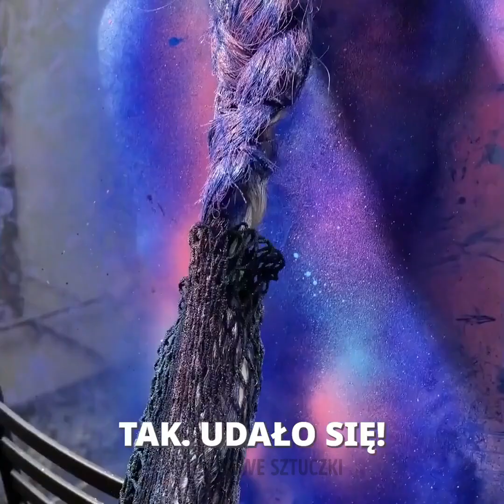SZTUCZKI Z WŁOSAMI, KTÓRE ŁATWO POWTÓRZYĆ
0:02 – Jak zrobić wysoki kucyk
0:48 – Jak zakręcić włosy
1:08 – Jak włożyć perukę
1:32 – Sposób na zakręcenie włosów
2:43 – Fryzura z warkoczami